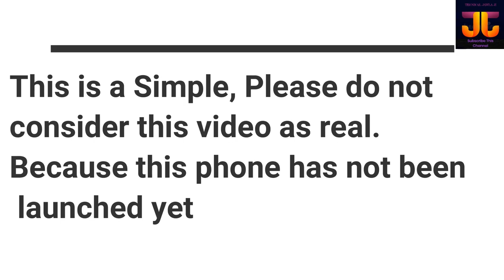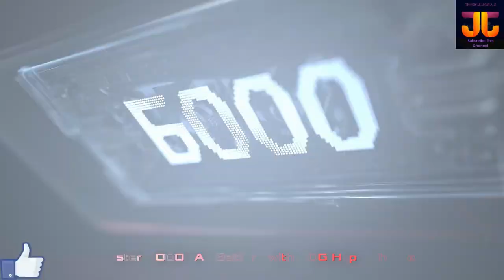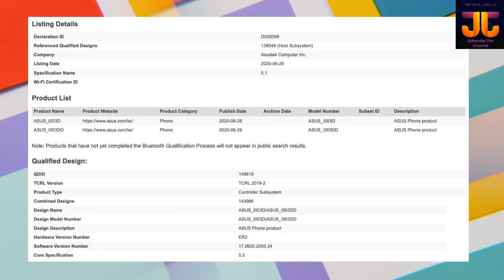phone 3 (2020) | ⚡️Qualcomm Snapdragon #865 Processor | Specifications Release date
Hlo Friends
Kaise ho aap sb. Mene is video me Asus Rog Phone 3 k features btae hai. Ki isme ⚡️Qualcomm Snapdragon 865 Processor hai. Or kya kya new feature hai. Please is video ko end tk jrur dekhna or jitna ho ske utna share kre. Taki logo ko pta chl ske ki ⚡️Qualcomm Snapdragon 865+ Processor kis kis phone is processor hai. or is me ( 5G supported ) hai ya nhi ?